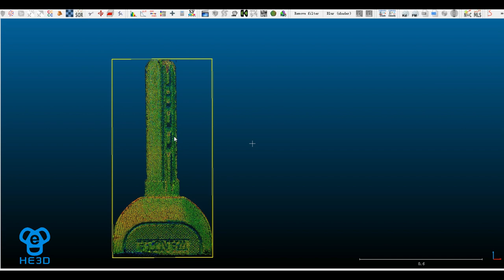KS 3d scanner Scanning key Printing key Successfully unlocked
Scanning a key by this scanner, and printing the key with our 3d printer, the printed key can open the lock. Owning this scanner should be useful for your life.

related video link
skype:
reprap.cn